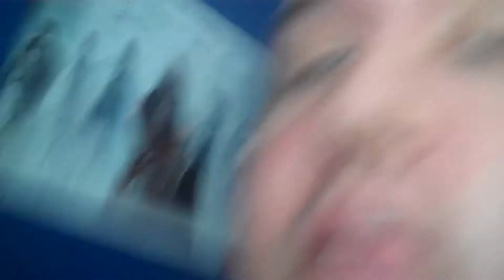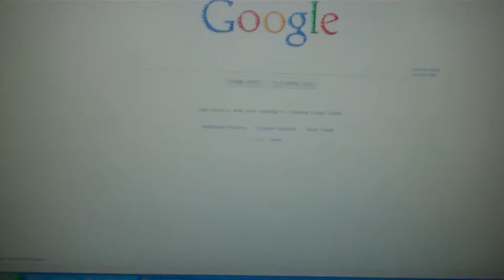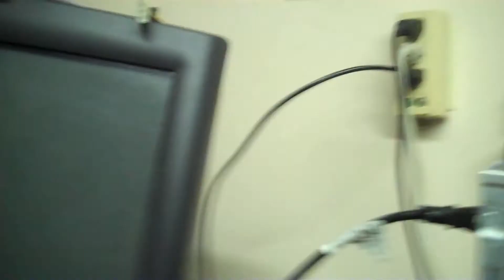monday movie madness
MY Guitar BAR!